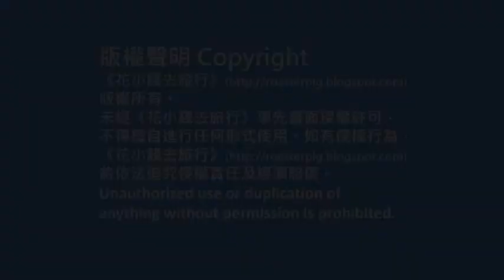新竹火車站:台灣火車之旅@花小錢去旅行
背包豬四人去了 台北台中自由行 ，夏天的台北和台中有什麼好看的地方，一起和背包豬及小白 走走逛逛 。